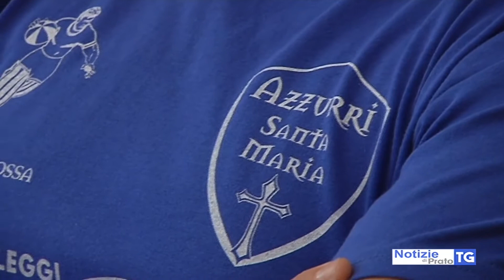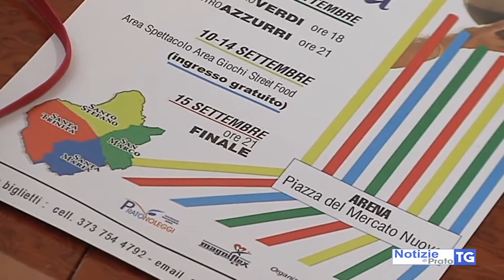2018-09-04 PRATO - PALLA GROSSA, AL VIA L'ALLESTIMENTO DELL'ARENA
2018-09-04 PRATO - PALLA GROSSA, AL VIA L'ALLESTIMENTO DELL'ARENA